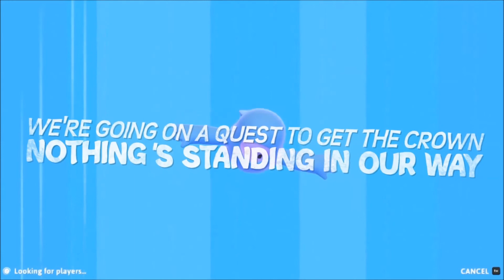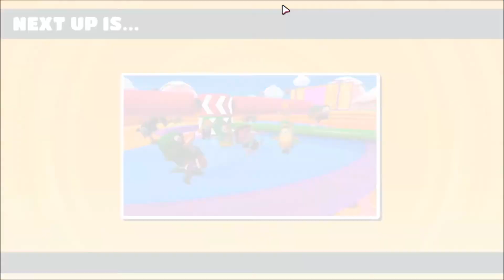Fall Guys #1: The Shortest Series Ever?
Fall Guys: Ultimate Knockout
Developer: Mediatonic
Publisher: Devolver Digital
Platforms: PlayStation 4, Windows PC (Steam)
Release Date: August 4, 2020